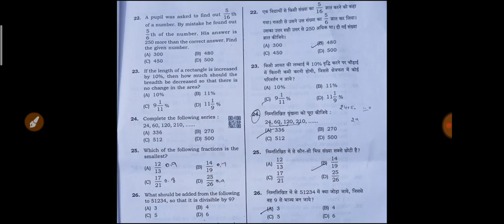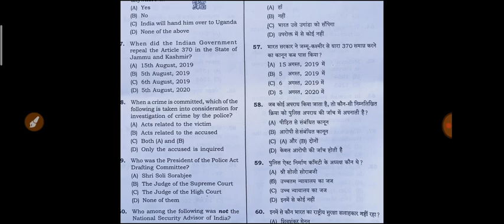Haryana police sub inspector exam review || Hssc si exam pdf || Hssc sub inspector exam answer key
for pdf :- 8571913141